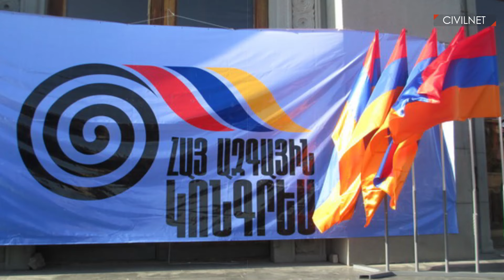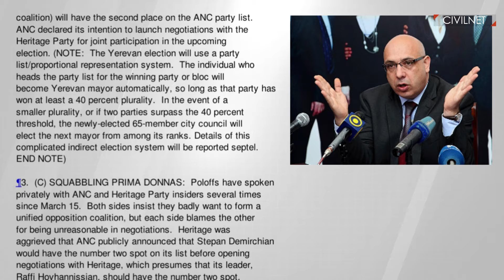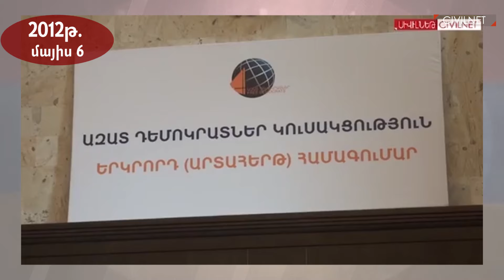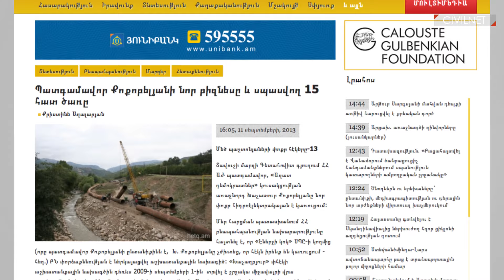«Ազատ դեմոկրատներ»․ վեցամյա կուսակցության խորդուբորդ ուղին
«Ազատ դեմոկրատներ» կուսակցությունը խորհրդարանական ընտրություններում հանդես եկող արևմտամետ ուժ է։ Կուսակցությունն ունի վեց տարվա պատմություն։ ՍիվիլՆեթը վերհիշել է այն։